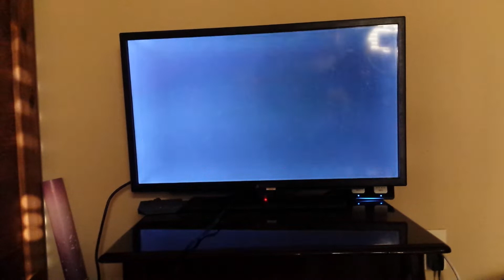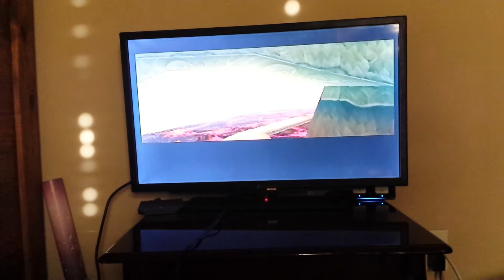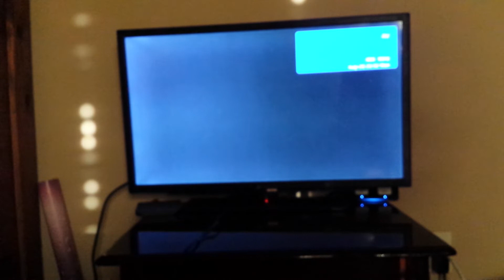Rayman 2 The Great Escape gameplay part 7 2/2